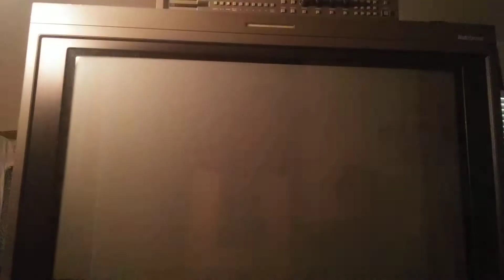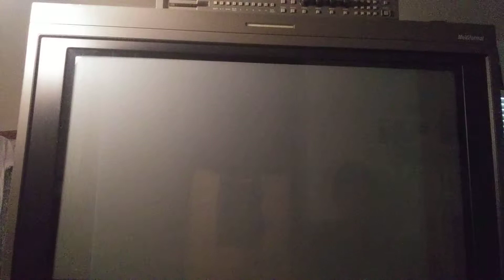Complete US Retail Sega Saturn Collection Review - Sony BVM D32E1WU - #21 Blazing Dragons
Cheech and Chong